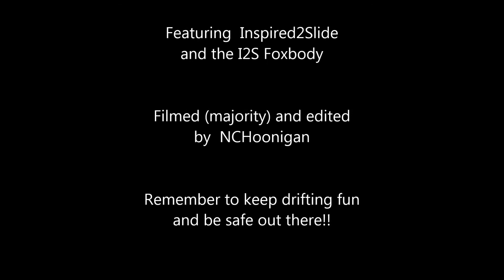Piedmont Drift: Forever Sketchfactor (8/27/16)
You all know the drill by now; we're back at Piedmont again this month for some more drifting!!  The I2S Foxbody ran flawlessly this time around plus you'll see some rather entertaining passenger reactions.  Enjoy!